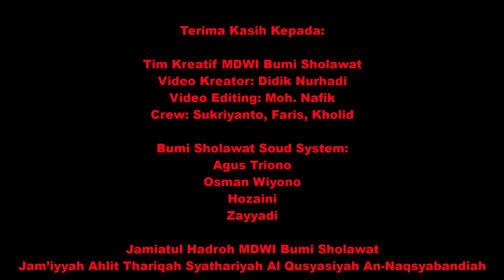SYARI'AH THARIQAH HAQIQAH DAN MAKRIFAT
Informasi Pusat Kajian:
KAJIAN  KITAB MANHAJ AS-SAWIYYI ALA AT-THORIQOH AS-SYATHORIYAH AL-QUSYASIYAH (DOKUMENTASI ZOOM MEETING MDWI BUMI SHOLAWAT)

Pengisi Kajian: AL-Alimul Allamah Al Arif Billah Al-Adib As-Syaikh Lukman -Haris Rahman Al-Qodiri As-Syadzili An-Naqsyabandi As-Syatthor
Tempat: Mushalla Ni'matul Falah (Pusat Halaqoh Dzikir MDWI Bumi SHolawat Ranting Lenteng Barat, Sumenep, Madura)
SUSUNAN ACARA:
Sholat Taubah
Dzikir Qodiriyah Syathoriyah Qusyasiyah
Sholat Hajat
Kajian Kitab Manhajus Sawi Ala At-Thoriqoh Syathoriyah Al-Qusyasiyah
Pembacaan Sholawat Basyairul Khoirot Lil Quthbil Alamin As-Syaikh Abdul Qodir Al-Jaylani
UCAPAN TERIMAKASIH KEPADA TIM PRODUKSI VIDEO:
Executif Producer: Didik Nur Hadi
Producer: Moh. Nafik
Video Editing: Miftahul Ulum
Video Creator: A Faris
Art Director: Sukriyanto MS
Music Creator: Eko Febriyadi
Decoration Creator: Bambang Sutrisno
Sound Producer: Agus Triyono